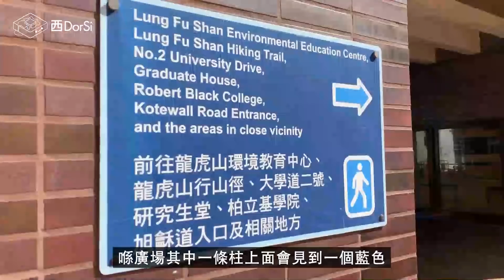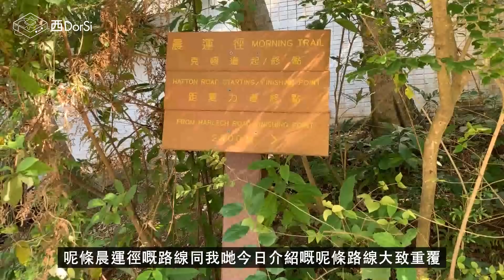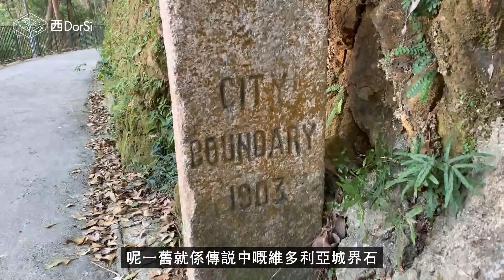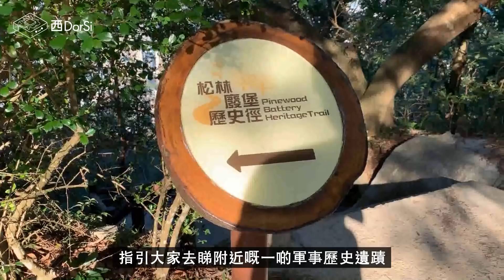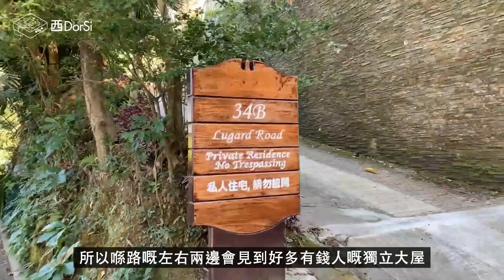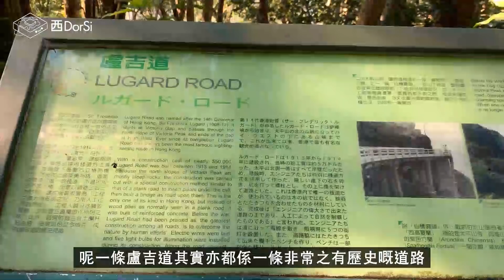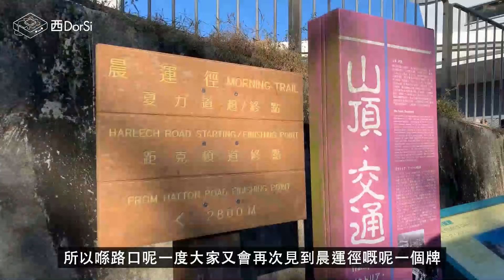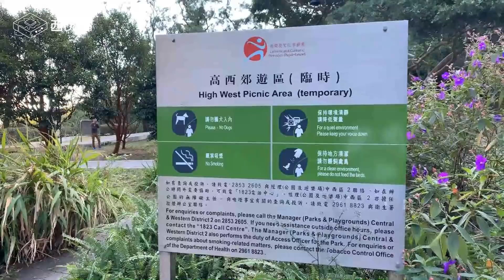[窮L遊記]帶大家晨運 由西環行上山頂睇維港靚景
David 大衛